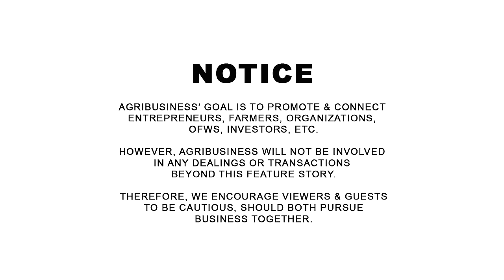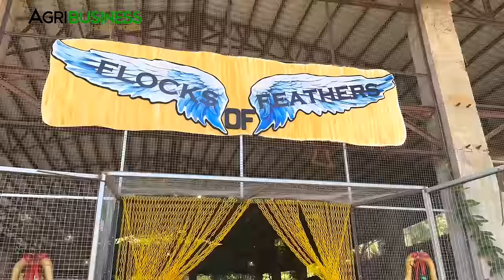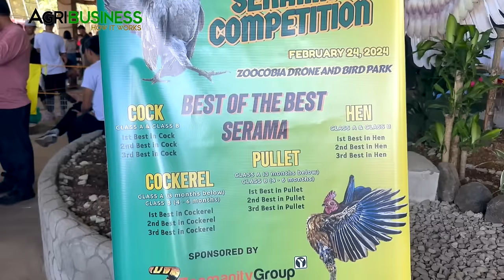The Best of the Best Fancy Chicken at Zoocobia Bird Park Clark!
The Gila Z Norte! Serama Competition and All Breed Fancy Show! Zoocobia Drone & Bird Park 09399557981, Rafael Reyes Black Sand Events , AGRIBUSINESS MERCH available on SHOPEE | WANT TO BE FEATURED? CONTACT Messenger: Buddy Gancenia, 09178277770 | Agribusiness How It Works. Instruct. Inspire. Succeed.